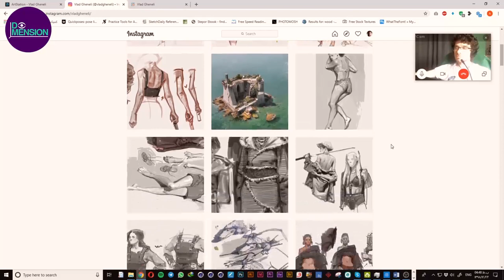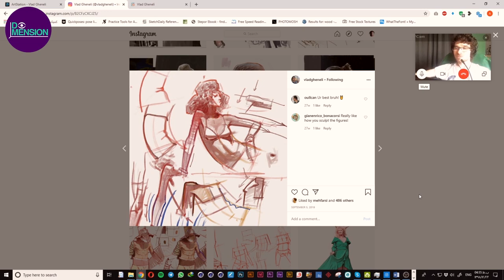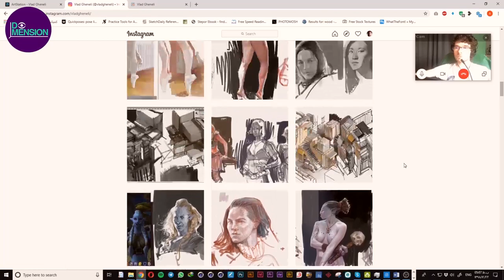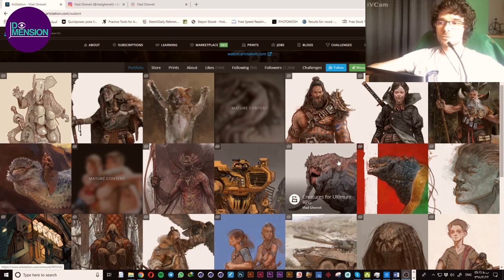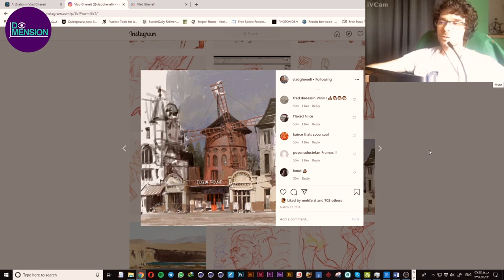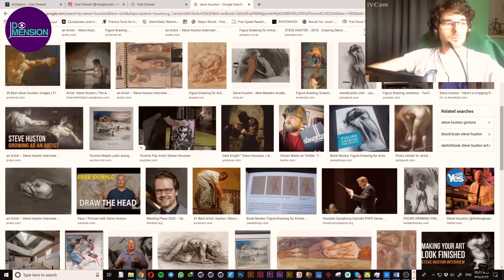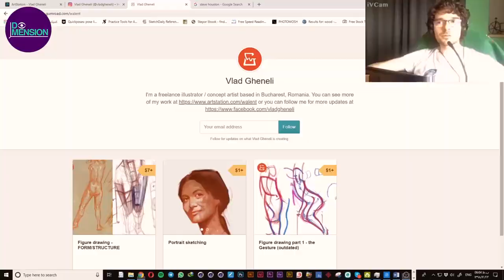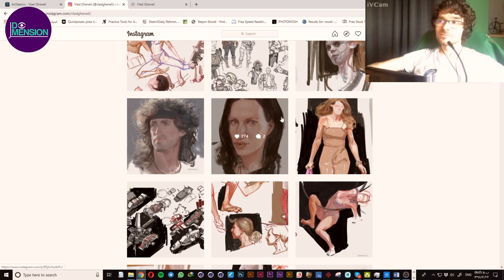Interview with Vlad Gheneli | Concept Artist & Illustrator / مصاحبه با Vlad Gheneli تصویرساز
In the first episode of "Deyemension Talks" I have talked to Vlad Gheneli.
Vlad is a concept artist and illustrator from Bucharest/Romania.

در قسمت اول مجموعه‌ی «DeyementionTalks»
با ولد گنلی صحبت کردم. ولد تصویرساز و کانسپت آرتیت اهل بخارست رومانیه.